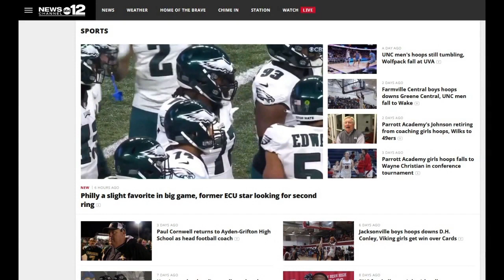UNC men looking to break skid against Clemson, Mahomes wins second MVP award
North Carolina men's basketball fans are still waiting for the Tar Heels to flip a switch and go on a late season run like they did a year ago.